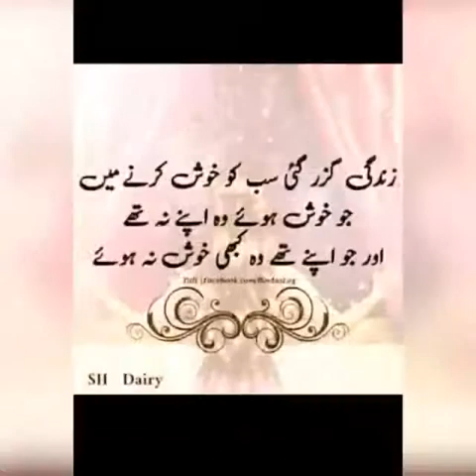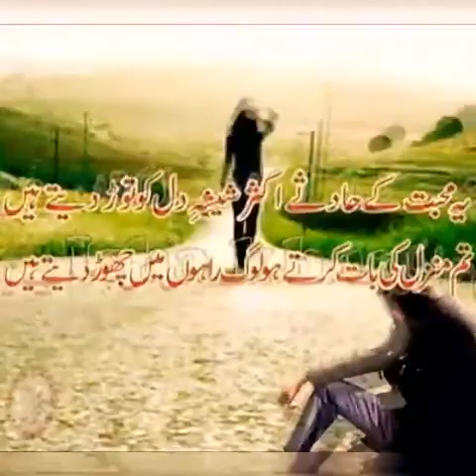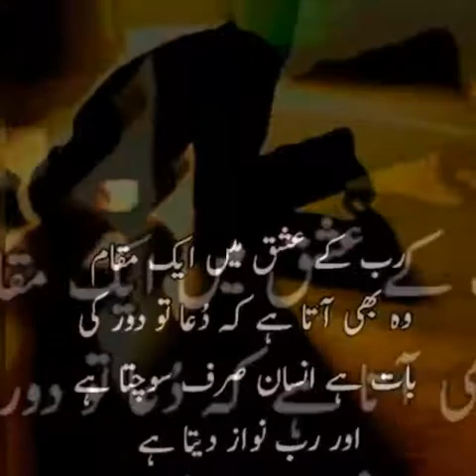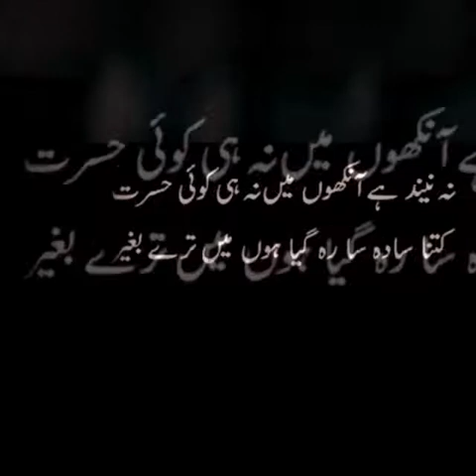Mohammed Muqeem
Video from mukemali265